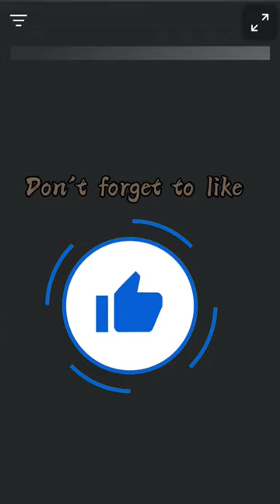FREE OTTER AVATAR ON ROBLOX?! 🦦